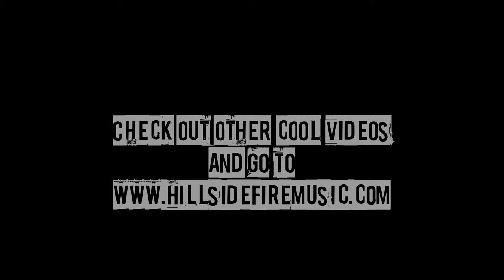Hillside Fire performs "Calling" on Sun 93.1fm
A little look at one of the radio spots for the Plastic Is Drastic  campaign. "Calling" is the official anthem in the fight against the use and abuse of plastic in our world

CCE 2011